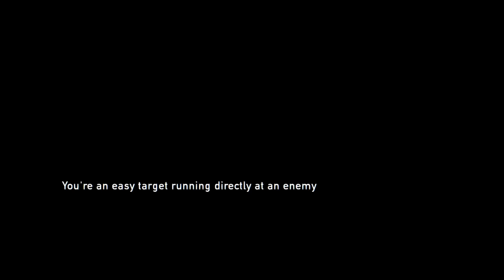Told Him to Stay Away from my Daughter - The Last of Us: Playthrough 16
Sometimes you need to listen even when you don't understand why you're being told what you're told. That's a lot of y'all problem now. LOLOL.